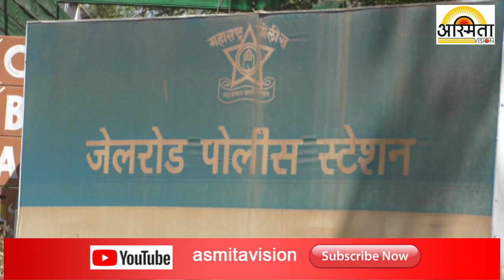ब्लु डार्ट कुरिअरचे दुकान फोडून चोरट्याने १ लाख ३० हजाराची रोकड लंपास केला